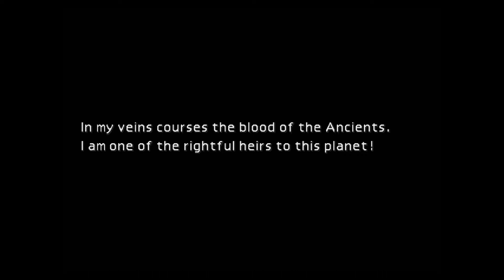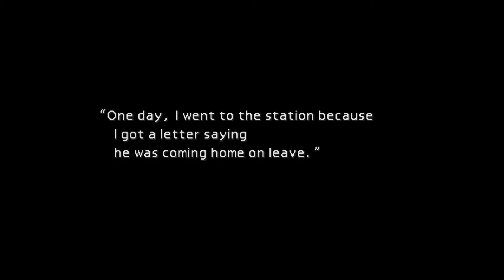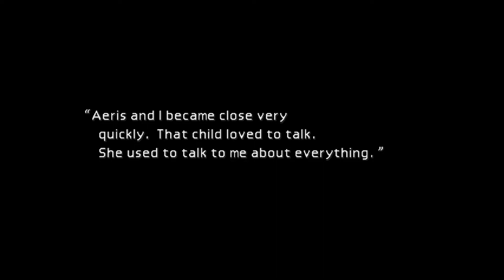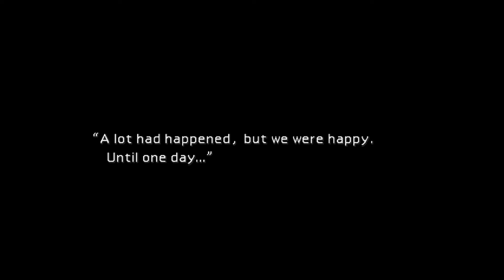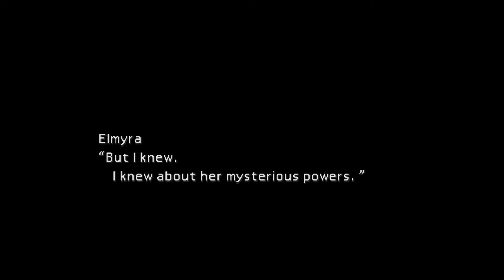Final Fantasy VII Longplay (Xbox One) - #7